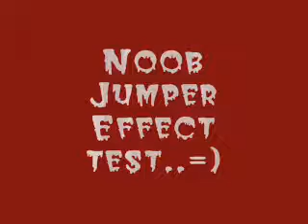Noob Jumper Effect Test (After Effects)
This is my first try..comments are accepted.. =)